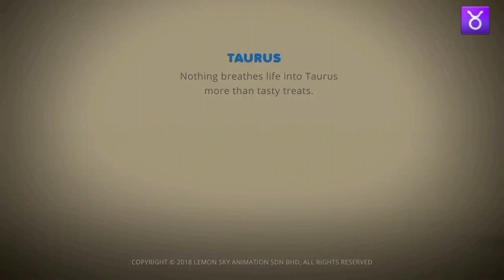The Smell Of Food Will Wake Taurus Up.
Personality Traits Of Taurus

Taurus are extremely hard headed, down to earth, tenacious, reliable, loyal, and sensual. They value honesty above all else. Taurus dont shy away from hard work.They love pleasure and enjoy all things luxurious and cozy.Bulls love their stability and find comfort in consistency.

What is the weaknesses of Taurus?

They are very much against change.Taurus people are very indulgent which makes them look selfish. Taurus people are very tasteful and hence, makes friends easily.
They are often short tempered people who can be angered easily so choose your words carefully when talking to them. They are extremely possessive of their belongings.Their possessiveness often takes the form of jealousy and can make them react in ways that aren't acceptable.

Everyone has their flaws.Just as astrology tells us which positive traits are associated with each zodiac sign, it also tells us about the negative parts of our personalities.

Astrology make us aware of our worst tendencies which can help us learn how to not act on our  to impulses.

Astrology is a method of predicting events based upon the assumption that the celestial bodies particularly the planets and the stars considered in their arbitrary constellations in some way either determine or indicate changes in the sublunar world.

Astrology gives us a sense of belonging.

It allows you to see yourself as part of the world

People often turn to astrology in response to stress and anxiety but when stress levels is low they tend to not believe in it.

So to each person that answer would be different, Concidering what they go through in their life at that point, That is my personal opinion though.

Any small bit of support would be highly appreciated. Thank you.

taurus astrology

taurus love horoscope

This video was obtained from the AstroLOLogy Kids Channel In The Youtube Create Commons Section

This license lets others distribute, remix, adapt, and build upon your work, even commercially, as long as they credit you for the original creation. This is the most accommodating of licenses offered. Recommended for maximum dissemination and use of licensed materials.

Creator: WildBrain

When i came across the Astrolology Channel i enjoyed watching the videos but i did not always have 10 to 40 minutes to watch the long compilations, so i figured there might be other people who also just have a 5 minute smoke break at work and wanted to watch a quick short video. So i basically just trimmed the compilations down into short videos and added the zodiac signs to the videos. Now you can enjoy a quick video while your on a smoke, water,tea or coffee break. 😉